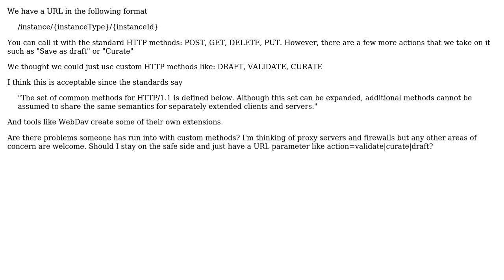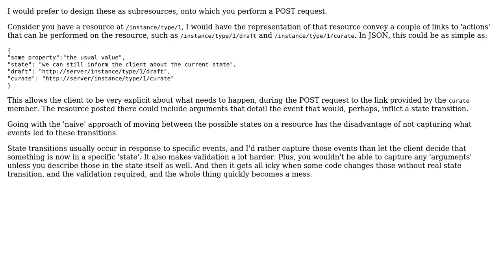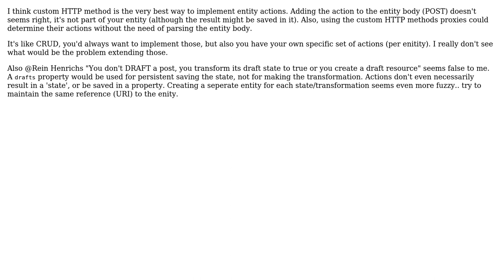Software Engineering: Are there any problems with implementing custom HTTP methods? (3 Solutions!!)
Software Engineering: Are there any problems with implementing custom HTTP methods?

With thanks & praise to God, and with thanks to the many people who have made this project possible! | Content (except music & images) licensed under CC BY-SA | Music | Images & others | With thanks to user Robert de W user Rein Henrichs user Juan Mendes user Dave Van den Eynde and the Stack Exchange Network Trademarks are property of their respective owners. You are responsible for your own actions.